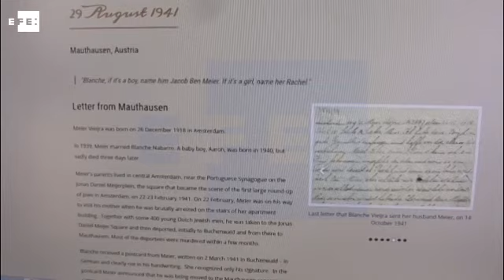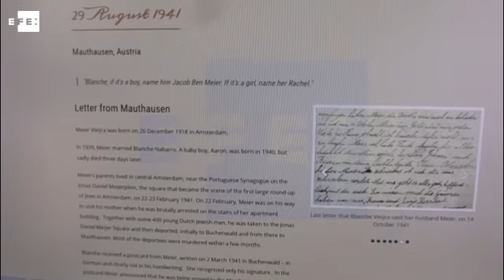Museo del Holocausto difunde en su plataforma virtual las últimas cartas de las víctimas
Jerusalén, 27 ene (EFE).-  "Si es niña, llámale Raquel", pidió Meier Vieijra a su mujer en una misiva de 1941, un deseo manuscrito que aparece en la exhibición virtual de las últimas cartas de víctimas del Holocausto con motivo del Día Internacional que les rinde tributo hoy.